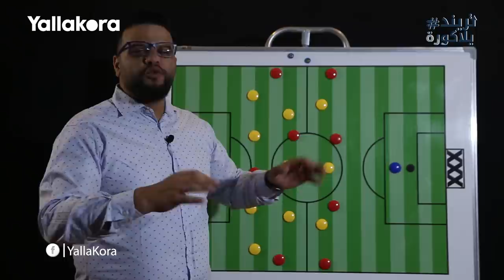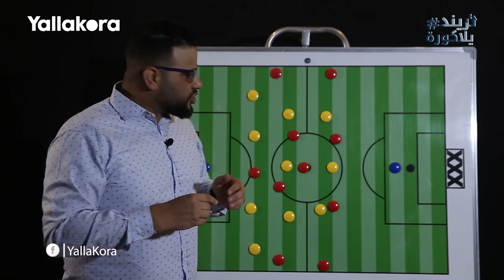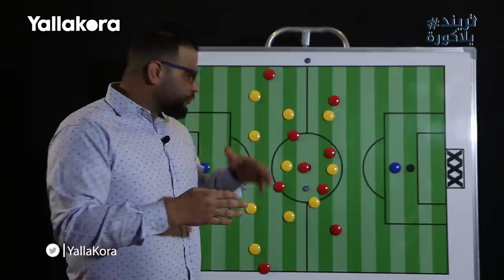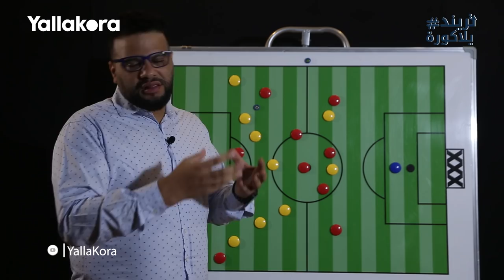تريند_يلاكورة .. كريم سعيد يحلل: خدعة مختار امام الاهلي .. وخطأ فايلر في الشوط الثاني امام الانتاج